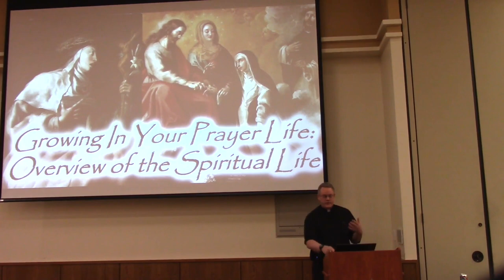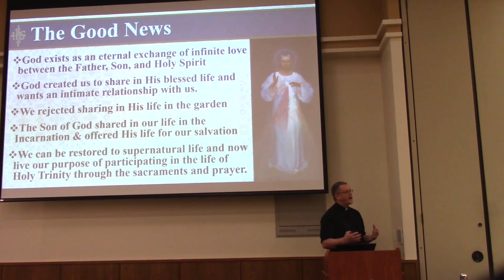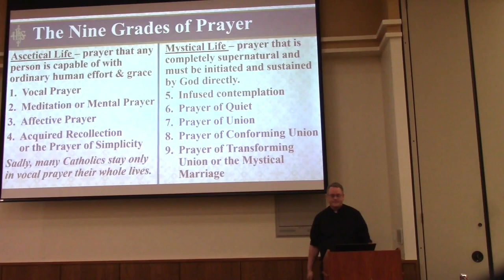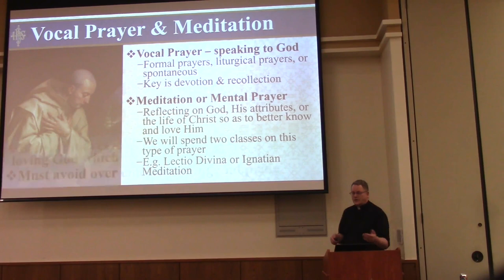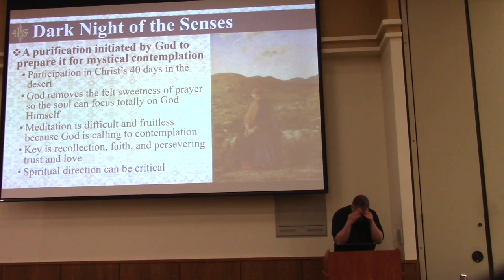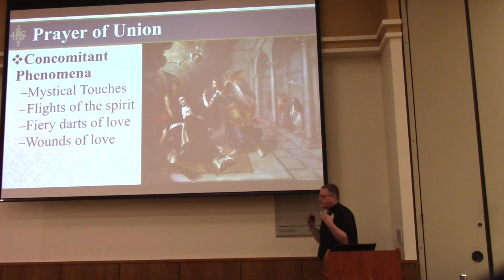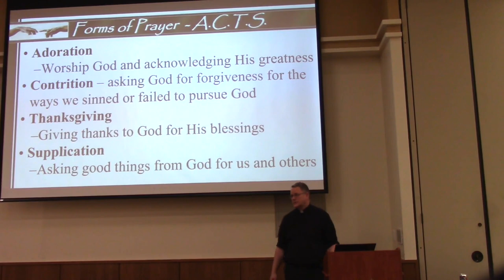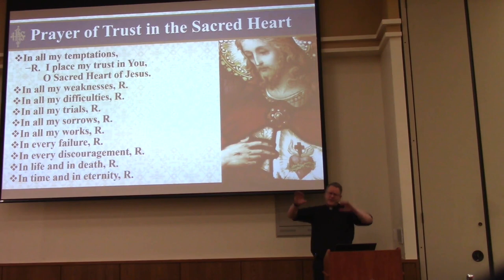Overview of the Spiritual Life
Part 1 of a 6 part series on Growing in Your Prayer Life.  Given by Fr. Matt Hartley at St. Thomas More Catholic Parish in Centennial, CO on 5/23/23.